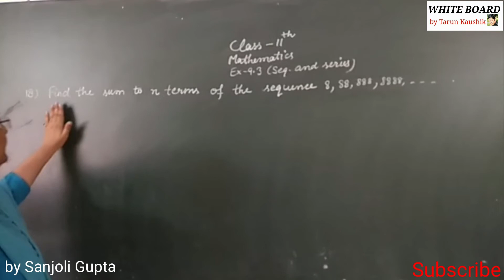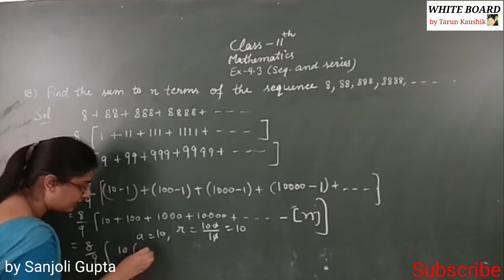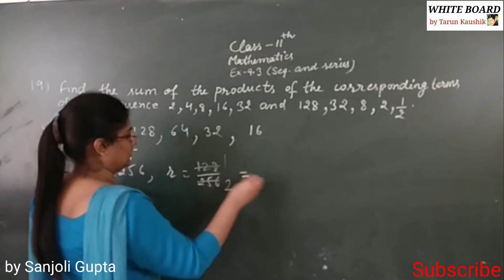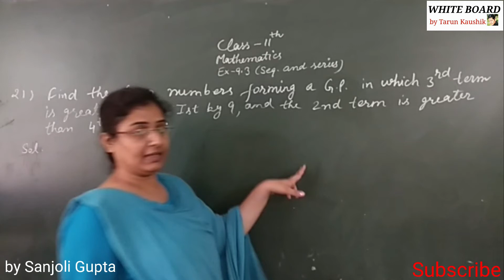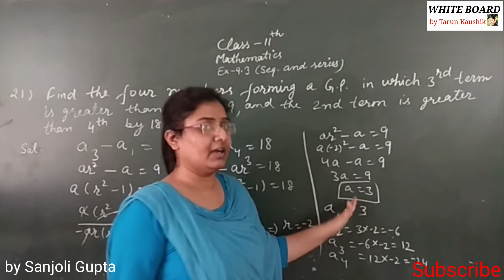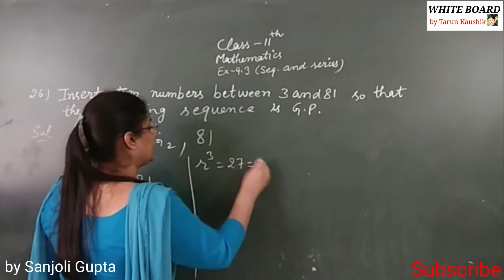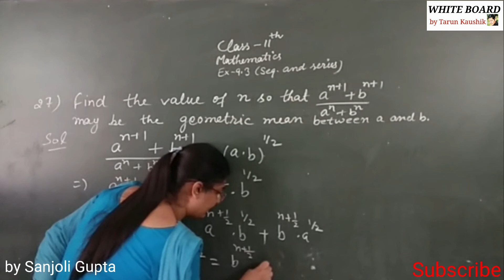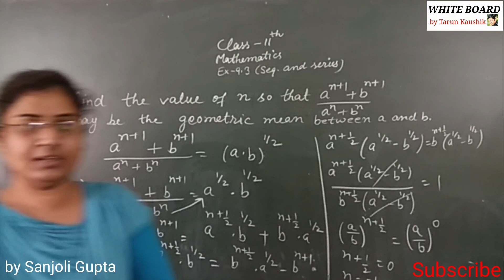Class 11 Maths Solution | Chapter 9 | Sequence And Series | Ex 9.3 Part 6 | Whiteboard|Sanjoli Gupta